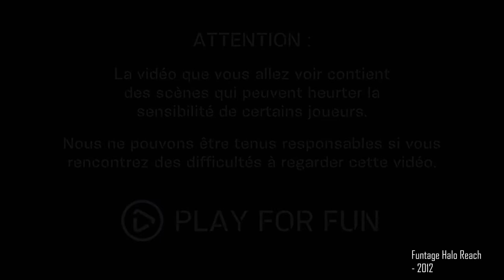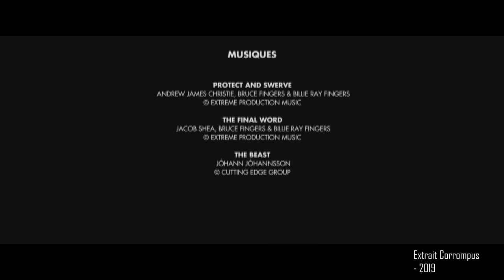Création - Interview LEGIPIX (Machineastes)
Retrouvez Albartros et Mareiku, représentant la Team LEGIPIX, créateur de Machinima.